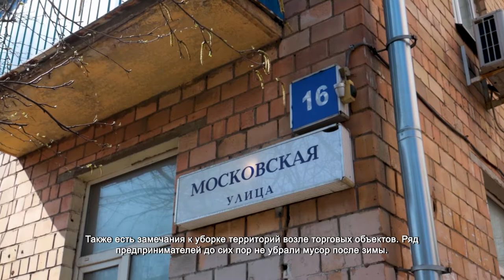Глава проверил, как убирают город к весне. 19.04.2021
Глава округа Дмитрий Волошин лично проверяет, насколько качественно красят бордюры и в целом приводят город в порядок. Недочеты есть, но устраняются под чутким руководством. Руководитель муниципалитета совершил объезд территории, чтобы проконтролировать ход работ в рамках месячника по благоустройству.